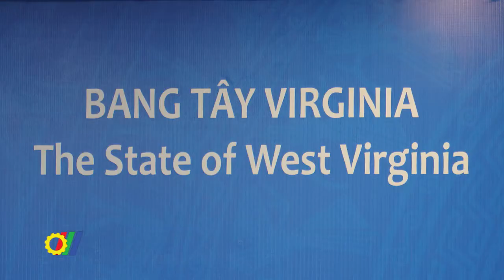Mở ra làn sóng hợp tác mới toàn diện, hiệu quả giữa Việt Nam và Bang Tây Virginia (Hoa kỳ)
Vừa qua, Bộ Công Thương Việt Nam và chính quyền Bang Tây Virginia (Hoa Kỳ) đã ký biên bản ghi nhớ về hợp tác trong lĩnh vực kinh tế, thương mại và năng lượng. Đây là bản ghi nhớ hợp tác mang tính toàn diện, là nền tảng để tiếp tục tăng cường các lĩnh vực hợp tác cụ thể giữa hai bên trong dài hạn…